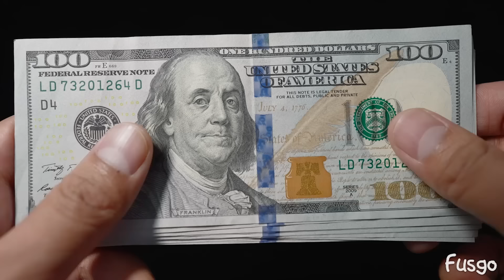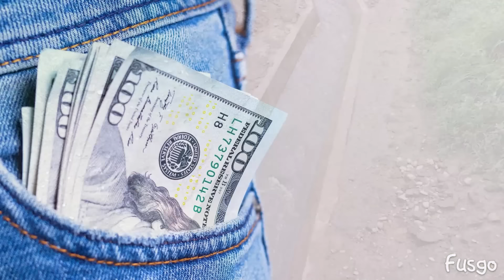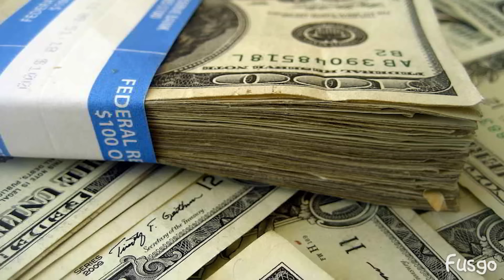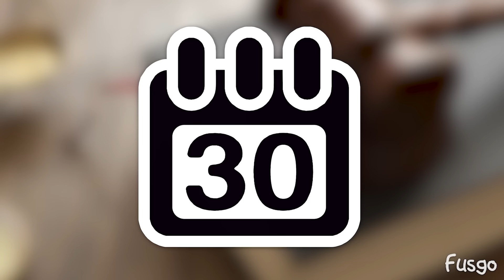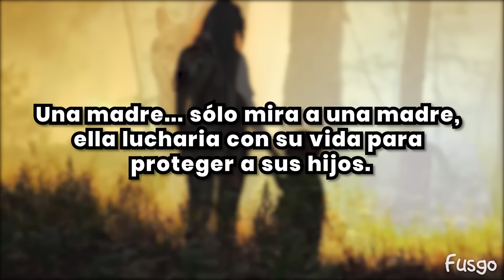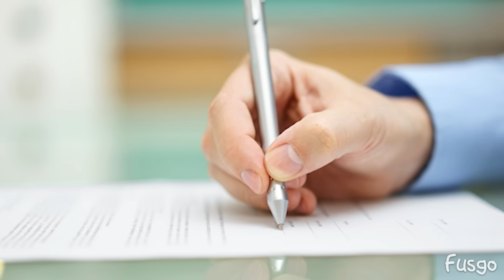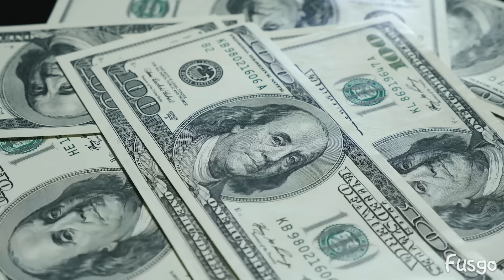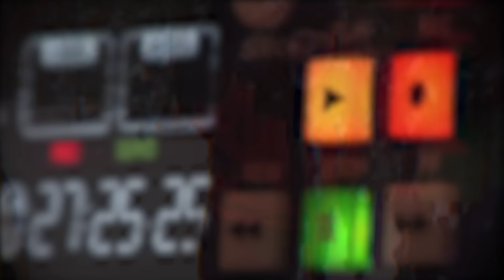Construyó un Tanque para Vengarse de su Ciudad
La Historia de Marvin Heemeyer en el año 2004 torno un giro cuando construyo un tanque (Killdozer) para vengarse de su ciudad (Granby) la cual le habia dañado su negocio a causa de una planta de concreto, en este vídeo conocerás los motivos que llevo a Marvin a modificar su bulldozer para destruir edificios de a forma de documental en español